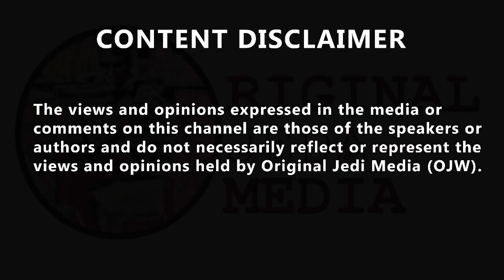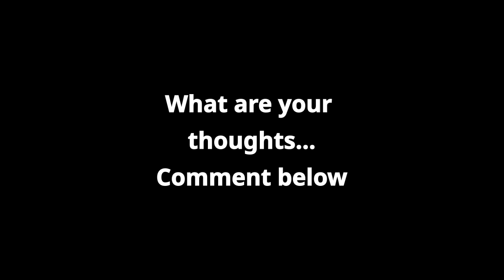James Obrien reaction to James O'Brien's reaction to UK having the worst toll in Europe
James O'Brien reaction to James O'Brien's reaction to UK having the worst toll in Europe. News that the UK has the highest coronavirus death toll in Europe led to James O'Brien wondering what it says about the government response. Figures from the Office of National Statistics have shown that the UK has overtaken Italy as the country with the most deaths in Europe. James O'Brien was evidently distraught by the news and led to him questioning our response to the pandemic. James began by questioning the UK's relatively slow response to the outbreak "despite having those alarm bells back in January" and with mainland Europe being significantly hit in February. He was critical of how he saw the media tiptoeing around the UK's coronavirus response. "At what point do the increasingly desperate and pathetic attempts to portray the government's performance as anything other than catastrophic stop?" He addressed the reluctance of authorities or the media to scrutinise the response and asked "when is the time? When will the government give me permission to scrutinise the government?" James suggested that any criticism of the response thus far has been dismissed as anti-Conservative rhetoric but insisted that this isn't the case. "They'll be going through your bins trying to find old Jeremy Corbyn badges or evidence that you once voted for Labour," he said. He was highly critical of the way the government have been addressing the problem so far and hinted that they have been avoiding all criticism by deflecting. "They're playing with the country as if it was a train set," James claimed. "The problem is that some of us have been screaming for years what these people are like and others were screaming back that they weren't," James said. He suggested that he wasn't entirely surprised by how coronavirus has been politicised and has been coming down the line for some time. Summing up the UK's response and reluctance to criticise it, James wondered "why the largest death toll in Europe isn't evidence of the worst response."